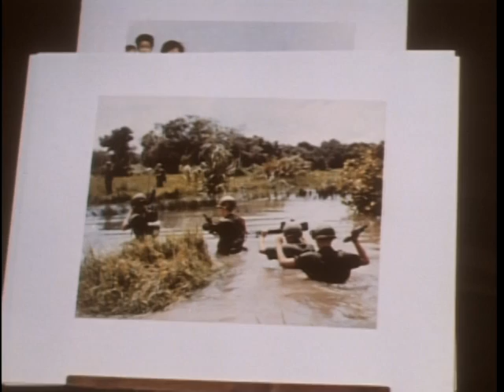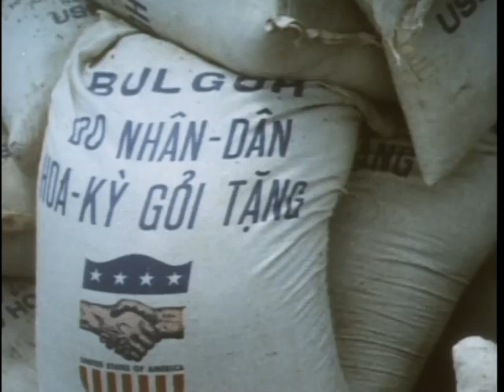Big Picture: The Unique War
Big Picture: The Unique War - National Archives and Records Administration   - ARC Identifier 2569866 / Local Identifier 111-TV-680 - Department of Defense. Department of the Army. Office of the Deputy Chief of Staff for Operations. U.S. Army Audiovisual Center. (ca. 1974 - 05/15/1984).  This film examines how the Vietnam War differed from previous wars in which the United States engaged. Scenes explore how a conflict with no conventional battle line (a guerrilla war) had its unique difficulties, and how our mission in Vietnam was to win "the hearts and minds" of the Vietnamese people.  DVD copied by IASL Master Scanner Timothy Vollmer.